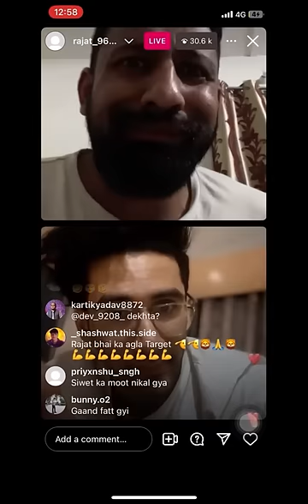Rajat dalal edit / gunda nhi jaat h